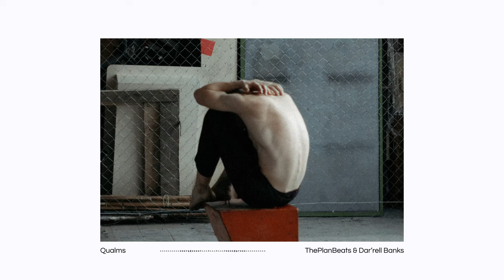(FREE) J. Cole Type Beat - "Qualms" | Chill Boombap Instrumental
"Qualms" Prod. ThePlanBeats & @ALL4BEATZ
💲 Buy 1 Beat Get 2 Free!

BPM: 75 | Key: Bbm
0:00 Intro
0:12 Verse
0:51 Chorus
1:16 Bridge
1:29 Verse
2:08 Chorus
2:33 Bridge
2:46 Verse
3:12 Outro

This beat is free to use for non-profit purposes, as long as credit is provided. However, if you want to monetize your song  in any way and/or want the tagless beat, you will need to license this beat.